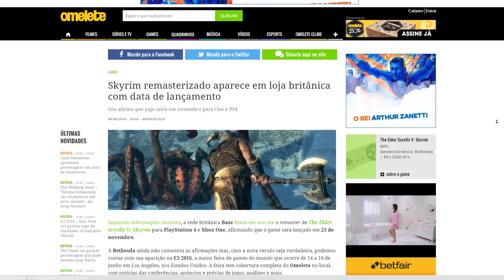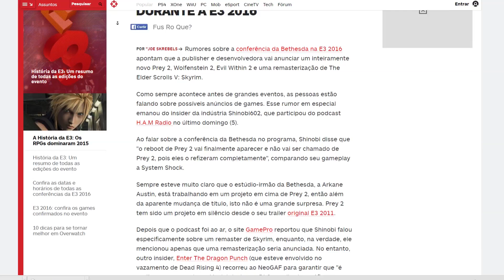Skyrim Remasterizado ou The Elder Scrolls 6?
Surgiram rumores de que a Bethesda irá lançar uma versão remasterizada para Skyrim, mas será que isso é verdade mesmo?